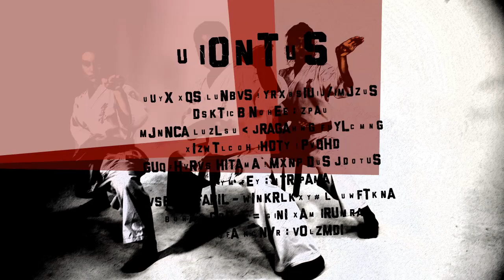Kata (fase classificatória) - Campeonato Paulista de Kyokushin 2019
Atletas
Alex dos Santos - Pinheiros/Taipas
Beatriz Nunes - Mauá
Bianca Takiya - Bragança Paulista
Dimitrius Pedro - Penha
Guilherme Hirata - Mogi das Cruzes
James Lee - Sorocaba
Leonardo Fadil - Araçatuba/Liberdade
Lucas Duque - Mogi das Cruzes
Mariana Silva - Morumbi

34º Campeonato Paulista de Karate Kyokushin
Local: Mogi das Cruzes
Data: 18/08/2019

Equipe voluntária para a produção deste vídeo
Fábio Kacuta, Fernando Hanashiro, Gustavo Ogata e Hélio Sabato.